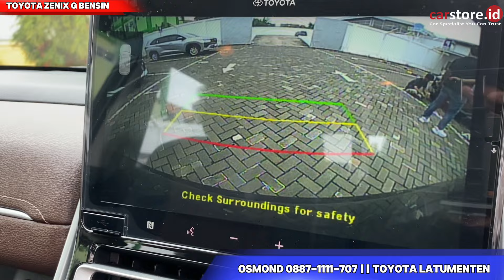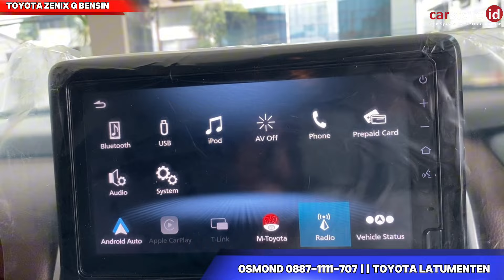Tebus Murah Diskon Sampai Puluhan Juta ⁉️Review Toyota Innova Zenix 2.0 Type G Hybrid Terbaru 2024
Info Promo dan Pemesanan :
Osmond Toyota Latumenten

Promo Akhir Tahun :
Harga Innova Zenix Mulai Dari
- Bunga 0%
- Angsuran Auto Approve
- Promo Cash Bertahap 50 : 50 (Tanpa Angsuran)

moga Bermanfaat
Terima kasih